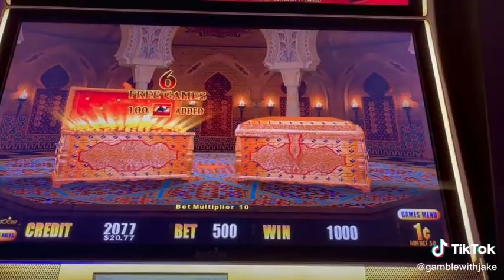BIG WIN ON SAHARA GOLD LIGHTNING LINK SLOT MACHINE BONUS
Check Out Live Slot,Slot Machine Bonus, Slot Machine Big Win, Slot Machine Mega Big Win, Slot Machine Massive Win, Slot Machine Handpay Jackpot Videos slots big win online slots slot big win big wins casino grounds casino community twitch casino
streamers biggest wins slotspinner daskelelele letsgiveitaspin chaos crew slot casino streamer slot wins big win casino casino big win big wins on slots online casino new big wins big slot win online gambling casino games online slot machines slot games the big jackpot, best slot machines to play, high limit slots, Big jackpot